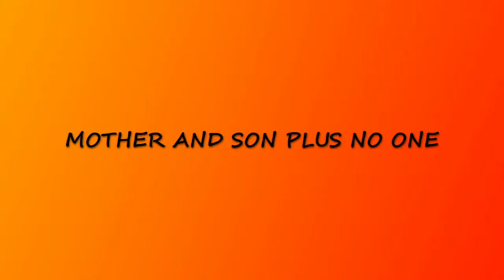My Weigh Loss Journey - Day 8 (My first WORKOUT!)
The first Workout of My Weight Loss Journey.

Camille's personal Instagram: _shortbread_
Jaden's personal Instagram: lifewithjaden_